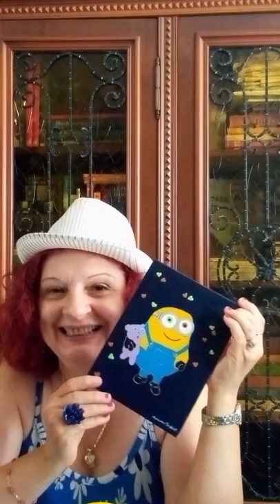Minions for children : Bob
Piccole creazioni per i bambini dedicate ai megastratosferici Minions. Oggi abbiamo il dolcissimo BoB 🥰🥰.Omaggio ai cartoons...